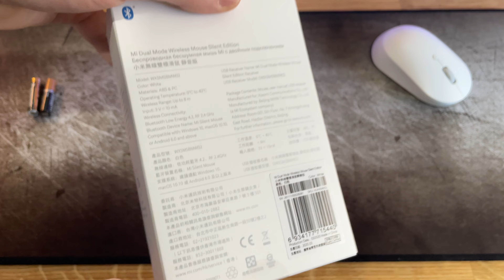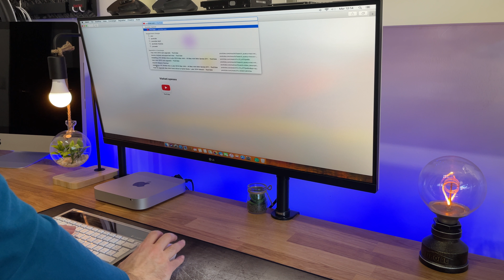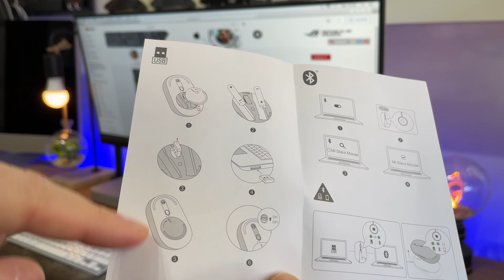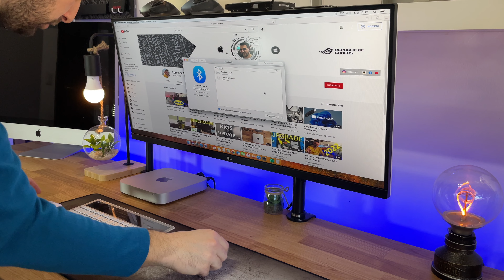Mi Dual Wireless Mouse Silent Edition Installazione